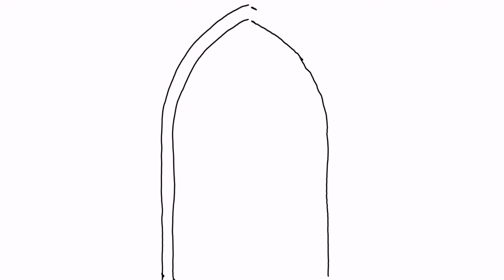THIRTEENTH STATION (ENGLISH) - The Murano Glass "Way of the Cross" by Marco Toso Borella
*** The only "Way of the Cross" in Gold leaf engraved on Murano Glass in the world ***

THIRTEENTH STATION: Jesus is taken down from the cross

In the deposition from the Cross
Jesus embraces humanity

From the Gospel of Saint Matthew:
“When the centurion and those with him who were guarding Jesus saw the earthquake and all that had happened, they were terrified, and exclaimed, “Surely he was the Son of God!”
Many women were there, watching from a distance. They had followed Jesus from Galilee to care for his needs.”

The Body is laid down. It seems that Jesus, even if lifeless, wants to embrace those who, with love, take Him down from the wooden torture to be given to His Mother. He opens His arms, like the Bernini's colonnade in St. Peter's Square in Rome, conceived to welcome in the heart of the Father, of the Son and of the Holy Spirit, those who approach the Holy Trinity. The embrace of the Son to mankind. The embrace of the Mother to the Son who became Man. The embrace of the Mother to all men who have become Her children.

THE MASTERPIECE
Pain, suffering, passion. The beauty of the highest love takes shape from the hands of Marco Toso Borella through an original art technique which is unique in the world: the gold leaf is engraved on Murano glass, painted with coloured glass enamels and then annealed.
The result is an absolute masterpiece that combines contemporary modernity with the oldest tradition, creating a unique work of art that encloses the Passion of Christ, perfectly in harmony with the building that houses it: the Basilica of Santa Maria and San Donato in the island of Murano, one of the finest examples of architecture of the Venice lagoon, where Western and Eastern influences are fused together. Probably founded in the 7th century, the Basilica is famous for its extraordinary mosaic floor, whose details are mentioned inside the stations of this Way of the Cross.

THE ARTIST
Marco Toso Borella is an all-around artist. He was born in Venice, on the island of Murano, where he still lives and works as a painter and engraver on glass in the continuity of ancient family traditions.
Aside from being displayed in international art exhibitions, his artworks can be seen in museums and private collections all over the world. He is a writer and historical researcher and has published novels and monographs.
In Venice he also conducts two well-known choral formations, the Big Vocal Orchestra and the Vocal Skyline, which together have over 300 voices and constitute the largest vocal orchestra in Italy. Marco Toso Borella also takes care of the vocal arrangements and the choreographic apparatus.